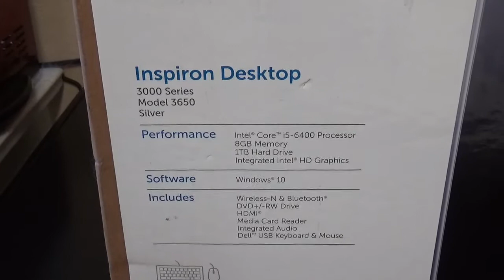Dell Inspiron Model 3650 Not Powering On How to Fix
Brand new unit did not power on~ Look for the continuation videos pertaining to this video.